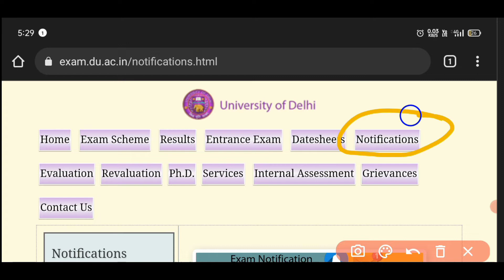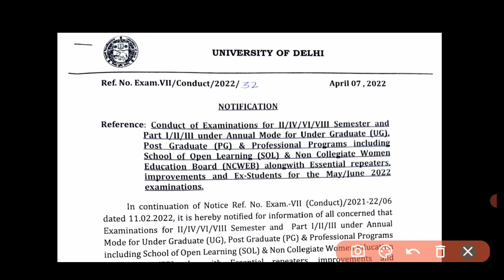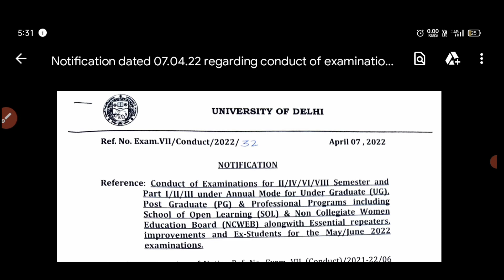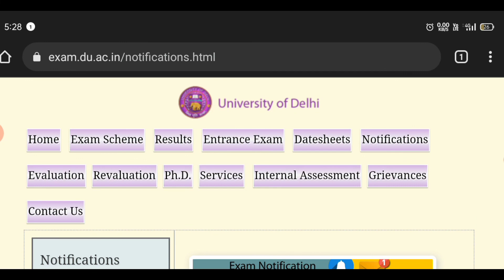Delhi University Examination Update l Official Notice regarding Offline Exam l Regular Ncweb Sol...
University of Delhi school of Open Learning and ncweb release official notice for offline examination.

hello everyone...

doston is video mein aapko bataya kya hai ki Delhi University Ne chahe aap SOL ke student ho ya Ncweb ke student ho aap sabhi ke liye official notice ko release kar diya hai examination ko lekar.